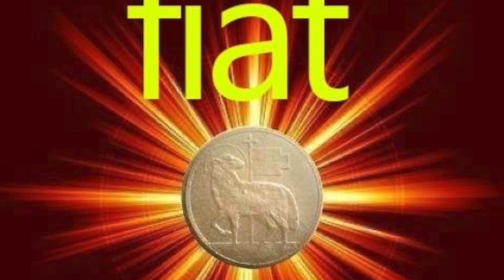Il dolore del Cuore di Gesù per le ingratitudini e le indifferenze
Il mistero adorabile del Sacratissimo Cuore di Gesù. La seconda rivelazione di Gesù a santa Margherita Maria Alacoque (Luglio 1674). Durante un'adorazione profonda al Santissimo Sacramento, Gesù mostra a Margherita le 5 piaghe fiammeggianti; si apre il petto e scopre il suo Cuore infuocato, rivelandole che soffre terribilmente per le ingratitudini e le indifferenze degli uomini, da Lui tanto amati, e chiedendole riparazione. Le chiede anche la comunione riparatrice dei primi Venerdì e l'Ora Santa del Giovedì alle ore 23. Ora santa di Giovedì 14 Giugno 2018